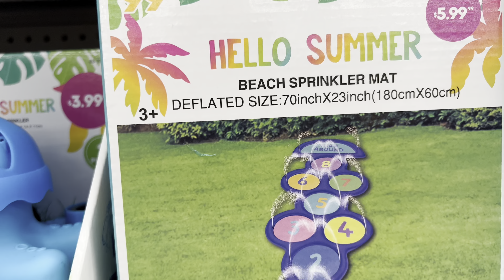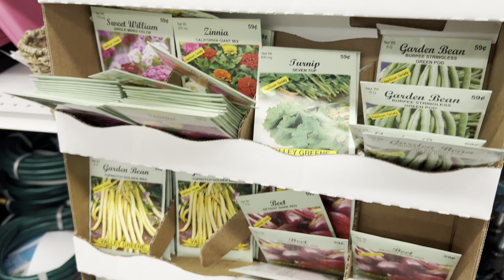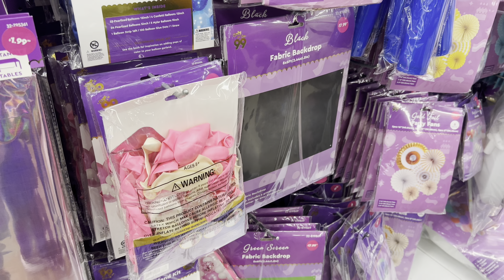अमेरिकेतील सर्वात स्वस्त दुकान / फक्त १ डाॅलर ला घ्या हवे ते सामान / Dollar Tree / 99 cents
|| कोकण फॅमिली इन युएसए ||

नमस्कार! मी कांचन
माझ्या युट्यूब चॅनल मधे स्वागत आहे.

आम्ही आहोत मालवण / मुंबई चे (महाराष्ट्र, भारत)

marathi vlog
marathi family
marathi manus
daily vlog
Indian in usa
cheapest store in usa
cheapest store in america
Dollar tree usa
99 cents
Ameriketil sarvat swast dukan
swast aani mast
india peksha swast